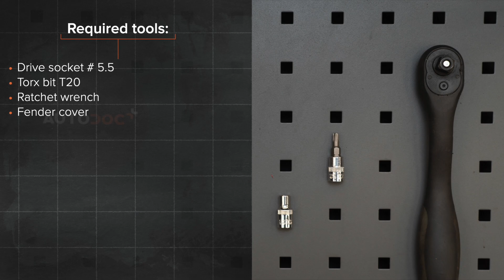Jak wymienić filtr kabinowy OPEL ASTRA H Sedan [PORADNIK AUTODOC]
Jak wymienić filtr kabinowy OPEL ASTRA-H 3 (L69) 1.6 Sedan 2007–2014 [PORADNIK AUTODOC]

Filtr kabinowy w samochodach OPEL Meriva B (S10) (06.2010–03.2017) / OPEL Zafira B (A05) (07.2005–04.2015) / OPEL Zafira B Van (A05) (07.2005–04.2015) / OPEL Astra H Caravan (A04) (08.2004–05.2014) / OPEL Astra H Hatchback (A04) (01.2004–05.2014) powinien być wymieniony zazwyczaj zgodnie z jedną i tą samą procedurą.

⚡ Wszystkie filmy i poradniki PDF dotyczące wymiany części w OPEL ASTRA-H (L69): pobierz i oglądaj w AUTODOC CLUB

00:00 — OPEL ASTRA H – filtra kabinowego: poradnik wymiany krok po kroku
00:19 — Otwórz schowek.
00:33 — Wyjmij schowek.
00:52 — Zdejmij osłonę pod schowkiem.
01:35 — Wyciągnij filtr kabinowy.
01:52 — Zamontuj filtr kabinowy w jego gnieździe montażowym.
02:35 — Przykręć mocowania osłony obudowy filtra kabinowego.
03:11 — Zamontuj schowek.
03:31 — Włącz zapłon.